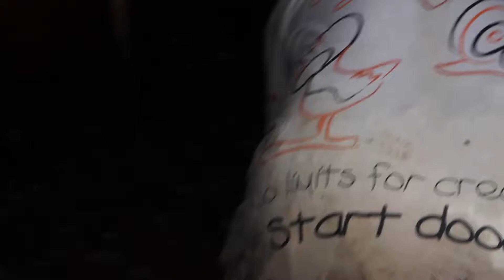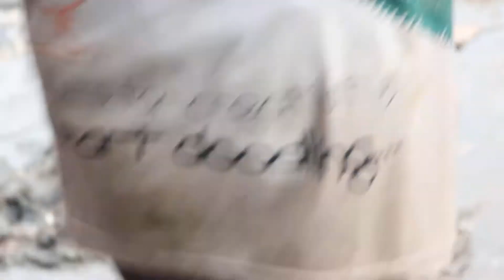Amazing Catfish Hatchery।। Catching A Lot Of Catfish।।Unbelievable Fishing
Related Topic:Amazing Catch A Lot Of Fish In An Underground Cave With Boudi Hand।Best Ways To Catch Fish

বন্যার পানিতে জাল দিয়ে মাছ ধরার ভিডেও যা আগে দেখেননি।। Amazing Catching Fish in Flood Water

ডোবায় অবিশ্বাস্য কৈ মাছ শিকার পাতিল দিয়ে যা দেখার জন্য কপাল লাগে। Primitive Way In Catching Fish